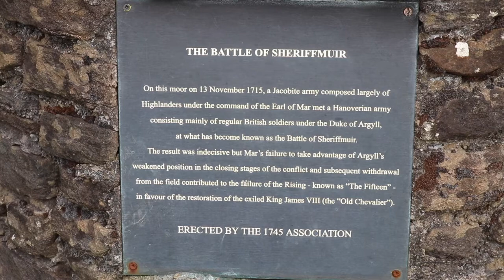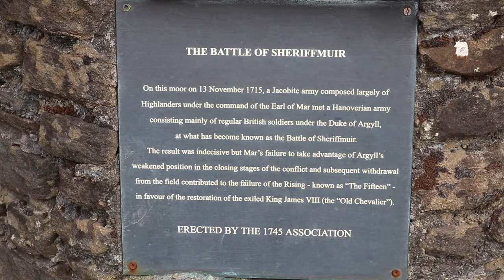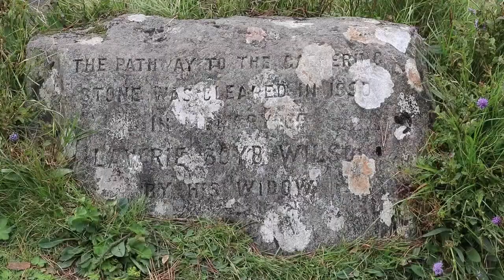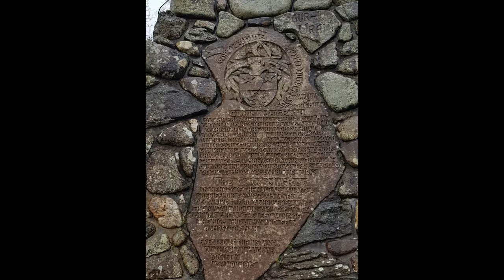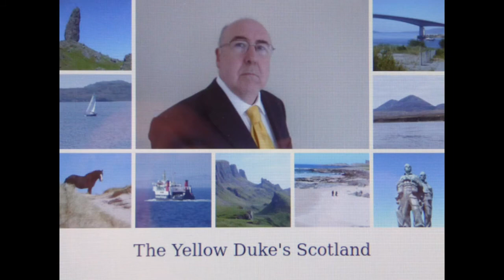The Battle of Sheriffmuir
A description of the main battle of the 1715 Jacobite Rebellion and a visit to the site.